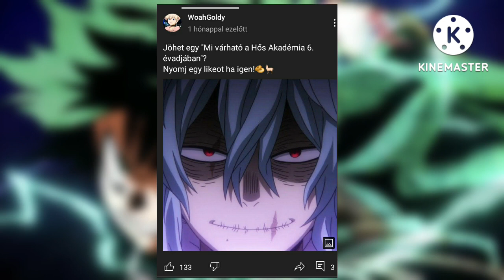EZT TUDNI A HŐS AKADÉMIA 6. ÉVADRÓL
🦙Legyél te is szihopata Láma -

⭐Tenksz for dö lájk/szubszkrájb :3⭐
uwuuwuwuwuwuwuwuuwuwuwuwuwu

📜Címkék for hogy famous legyek -
my hero academia, hős akadémia, bnha, toga himiko, hős akadémia 6 évad, my hero season 6, bnha season 6, shigaraki, deku, eri, all might, denki x jirou, bakugo death, bakudeku, todoroki x dabi,